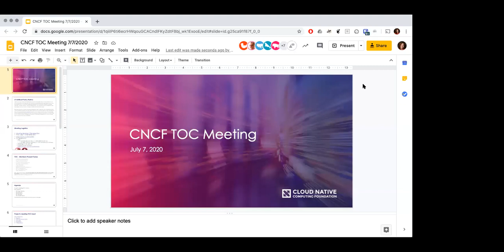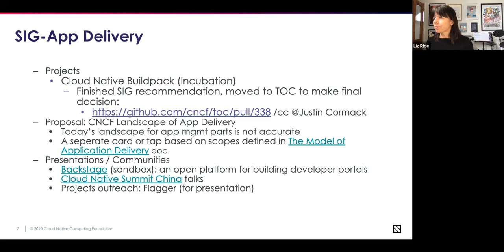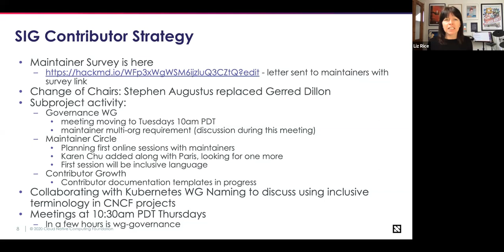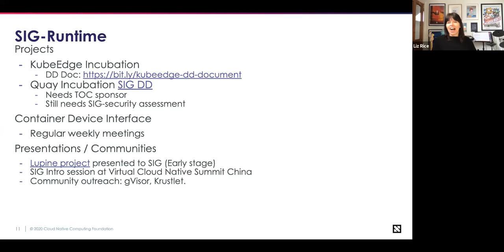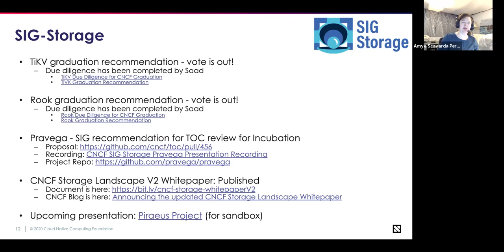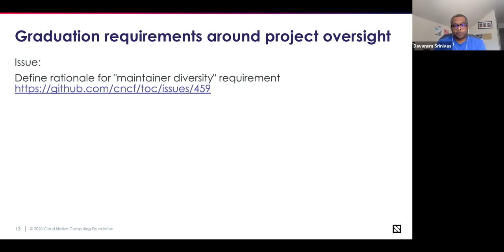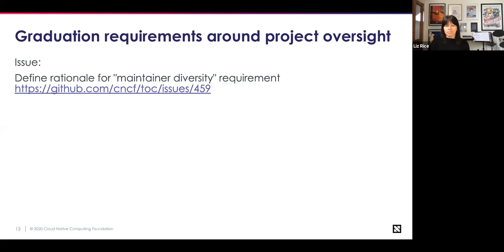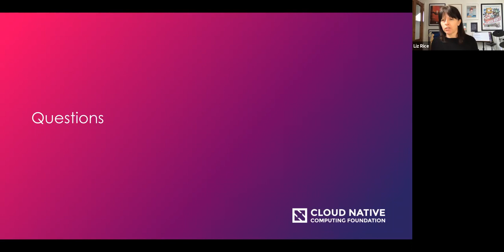CNCF TOC Meeting 2020-07-07